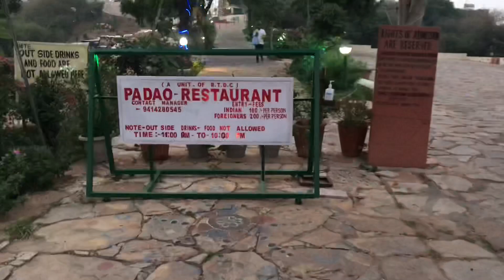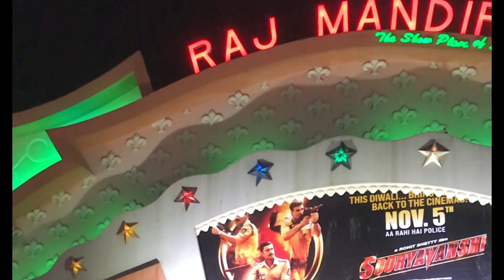Exploring Jaipur for the First Time | Travel Vlog | Shweta Mishra